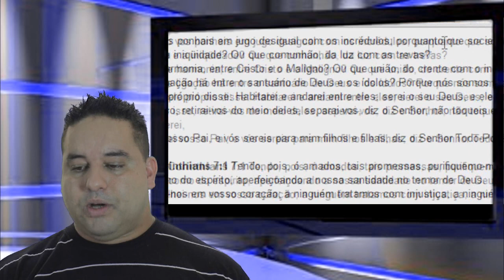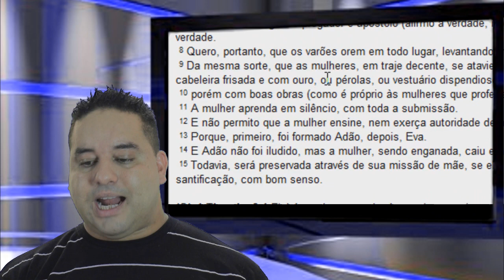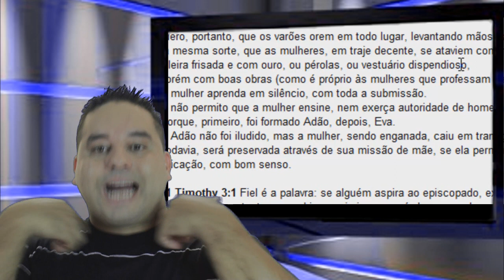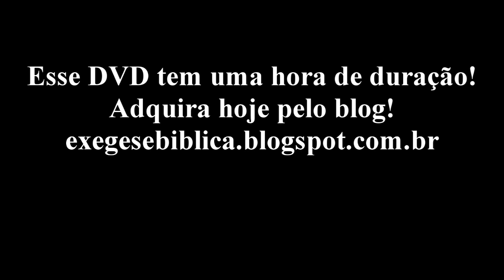O Jugo desigual.